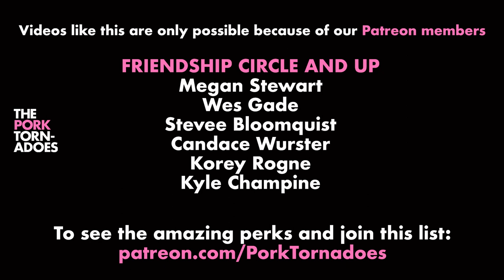Harry Styles- Adore You (The Pork Tornadoes cover)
Audio and video recorded at Chandler Limited, Shellrock, IA.  Cover version of Harry Style's "Adore You" by The Pork Tornadoes.

Video recording/editing- Mike Schulte
Audio recording engineer-  Seth Luloff (Chandler Limited)
Audio mixing and mastering-  Jon Locker (Sonic Factory)
Mason Greve- vocals/guitar
Cory Talbot- bass/vocals
Jerry Lorenson- keys/vocals
Mike Schulte- drums

Hailsforpeace
Lee Weber
Megan Stewart
Wes Gade
Stevee Bloomquist
Candace Wurster
Jennifer Rivers
Korey Rogne
Ryann Nuss
Scott Olinger
Kyle Champine
Mallory Bangcroft